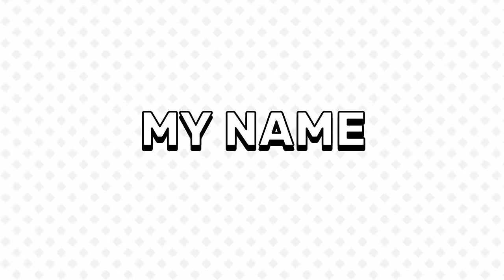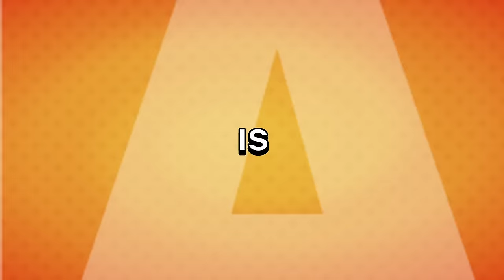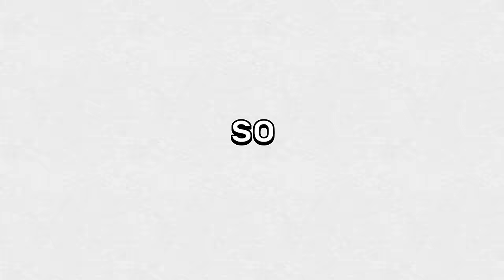The Art Style of *MARIO*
In this episode, I challenge myself to break down the 2D Mario style, the Strikers style, and the style of Mario & Luigi: Superstar Saga.
Three styles, one video: Only on Art Stylist.

0:00 - Intro
0:37 - First Art Style
1:08 - Lines
2:06 - Color
2:37 - Shading
3:41 - Second Art Style
4:14 - Lines
4:42 - Shading
5:19 - Third Art Style
6:08 - Lines
6:34 - Shading
7:24 - Texture
7:46 - Final Result